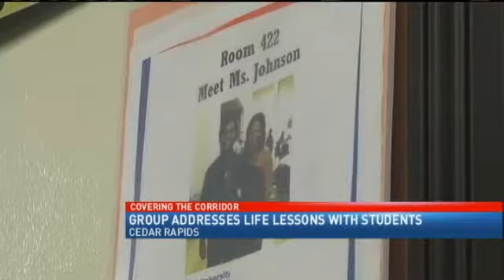Group Teaches Life Lessons to Students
CEDAR RAPIDS, IA (CBS2/FOX28) -- A special group at a local middle is teaching students how to be the best they can, no matter what struggles they face. The Trendsetters group has only been in session at Franklin Middle School for one year, but seventh and eighth grade students said its already changed their lives. "Everybody's the same no matter what color skin you are and no matter what you do, Kobe Lucas, eighth grader, said. The Trendsetters said they arent bogged down by appearance or social status, but they focus on each other's potential. "Everybody in this room has different talents and has a purpose and a reason, Diamond Roundtree, eighth grader, said. Ms. Davena Johnson started the after-school course after an incident involving a young, black student. She said she wanted students to help change the perception of young, black men by encouraging them and giving them a place to be themselves. "It's like the only time at school where you get to act yourself, but still in a school setting, Alex Glover, eighth grader, said. There are no requirements and there is no judgement, but there is one rule. "What happens in group stays in group, Johnson said. "In this group we all have different situations, family and life, but the thing is whatever we say we keep inside and help each other out, Roundtree said. Many students said the class is fun, with field trips to colleges and teaming up for community events, but theres one thing Johnson wants the students to leave with. "To be the best that they can be and to not let somebody else's views, some stereotype, themselves, their parents, anything else get in their way, Johnson said. The funding is scarce, so Johnson uses her time, her money and efforts to help those who dont feel like they have a voice. "She believes in us, Roundtree said. "They're great kids doing great things and the sky's the limit, they're gonna be great, Johnson said.